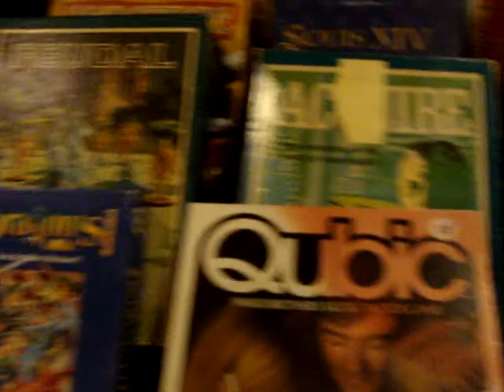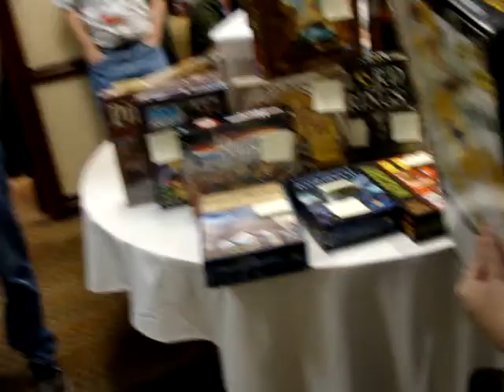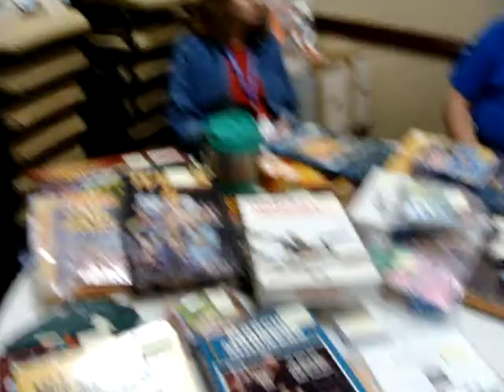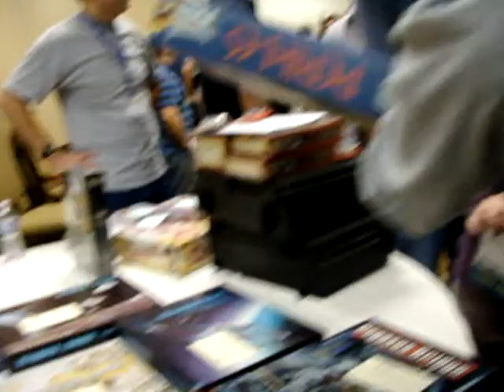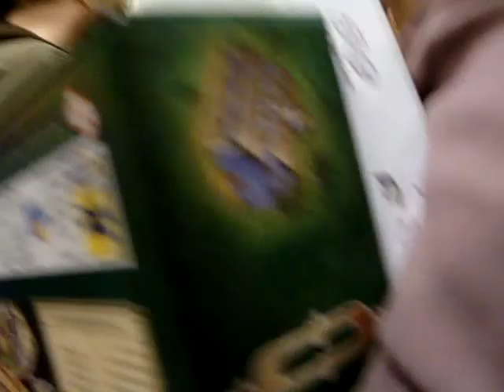BGG.CON Flea Market '09.MPG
A stroll through the 2009  BGG.CON Flea Market held on Saturday, 11-21-09  at the Westin Hotel in Irving, TX.